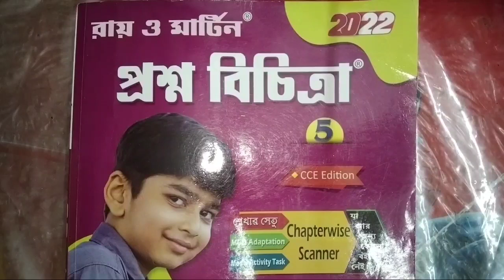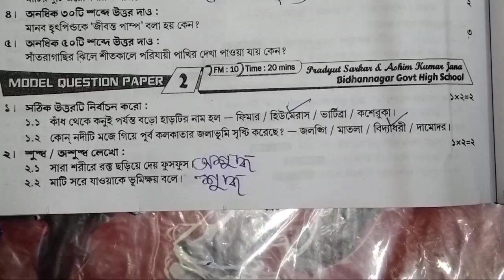class 5 Ray o Martin proshnobichitra Paribeshbidya(পরিবেশবিদ্যা)llModel Question paper 2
class 5 ray o martin prashnabichitra poribesh
class 5 roy o martin prosnobichitra paribeshbidya model question paper 2
class 5 Roy o Martin prashnabichitra poribesh 1st summative evaluation
class 5 roy o martin prosnobichitra paribesh school no2
class 5 roy o martin prosnobichitra evs school no 1 2022
bong Pathshala
bong Pathshala.com

Subscription❤️❤️❤️